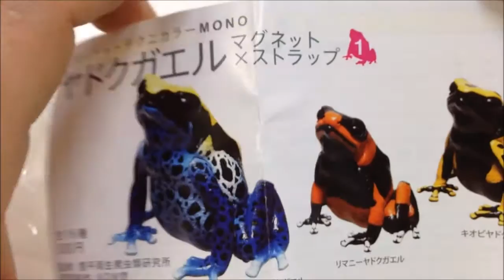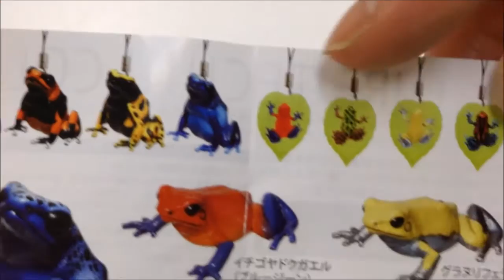ネイチャーテクニカラーMONO ヤドクガエル マグネットｘストラップ いきもん japanese capsule toy ガチャポン ガシャポン ガチャ 【遊you ガチャガチャ 紹介動画】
■猛毒生物がアツい!!ヤドクガエル第1弾が復活!!スーパースター揃いのラインナップ!!

いきもん 300円カプセル自販機商品です。

【ネイチャーテクニカラーMONO ヤドクガエル マグネットｘストラップ 全16種】

 　1：アイゾメヤドクガエル（マグネット）
 　2：アイゾメヤドクガエル（ストラップ）
 　3：リマニーヤドクガエル（マグネット）
 　4：リマニーヤドクガエル（ストラップ）
 　5：キオビヤドクガエル（マグネット）
 　6：キオビヤドクガエル（ストラップ）
 　7：コバルトヤドクガエル（マグネット）
 　8：コバルトヤドクガエル（ストラップ）
 　9：イチゴヤドクガエル ブルージーン（マグネット）
10：イチゴヤドクガエル ブルージーン（ストラップ）
11：イチゴヤドクガエル コロン（マグネット）
12：イチゴヤドクガエル コロン（ストラップ）
13：グラヌリフェラヌスヤドクガエル（マグネット）
14：グラヌリフェラヌスヤドクガエル（ストラップ）
15：ベントリヤドクガエル（マグネット）
16：ベントリヤドクガエル（ストラップ）